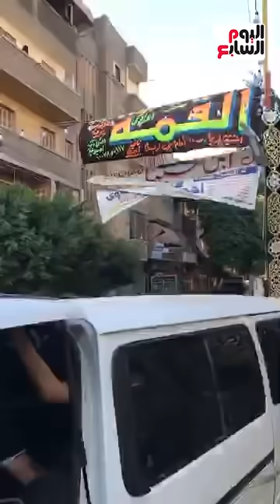جنازة توجع القلب.. تشييع جثمان الطالب ألقاه لص مجهول من القطار بالغربية